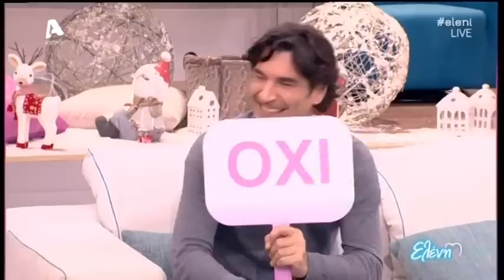O Χριστόφορος Παπακαλιάτης στην Ελένη (22/12/16)